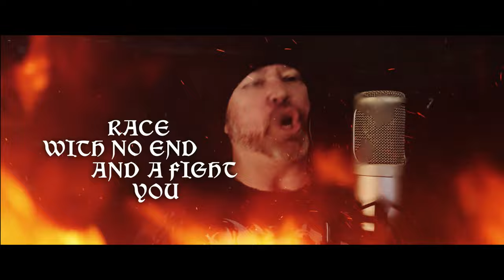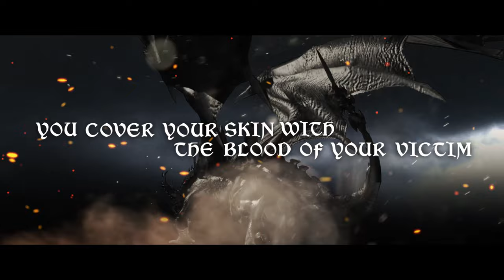AT VANCE - Dragonchaser (Version 2023) // Official Music Video // AFM Records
AT VANCE - Dragonchaser (2023) // Official Music Video // AFM Records

Follow AT VANCE!

Vocals: Rick Altzi
Guitar: Olaf Lenk
Bass: Tim Rashid
Drums: Kevin Kott

Music & Lyrics by: Olaf Lenk
Produced, Mixed & Mastered by: Olaf Lenk

Video by: Andy Pilkington (verymetalart.co.uk )

Lyrics:

Chasing the evil
Is like chasing a dream
Haunting the bad
Is like a poem with no theme
Race with no end
Fight you can't win
Try to defend
Or you'll pay for your sins

Darkness has come
Spreading it's wings
But you're the choosen to lose or to win

Chasing a dragon
Thats the war of your life
Eye of the eagle
That cuts like a knife
Sharp like a razor
To tear down the bad
The force will be with you
When you fighting like mad

Thats why call you the DRAGONCHASER
Call you the DRAGONCHASER

You cover your skin
With the blood of your victim
But the leaf of an oak
Leaves woundable spot
The blood that you bleed
Is liquid as steel
The wounds that you cause
Will never heal

Darkness has come
Spreading it's wings